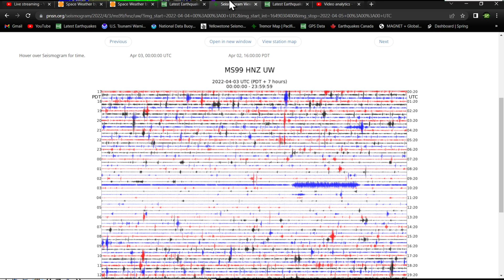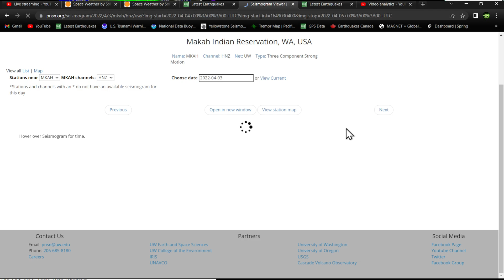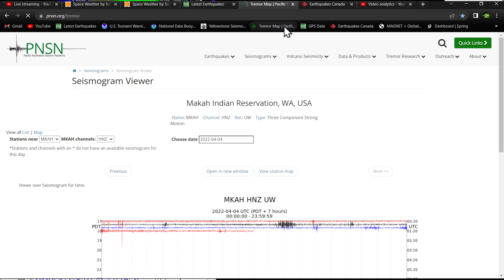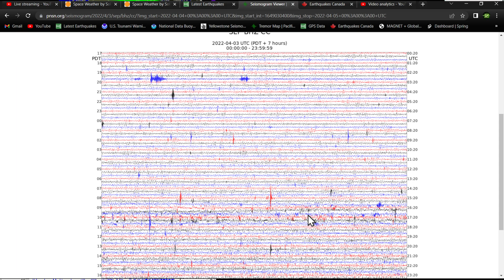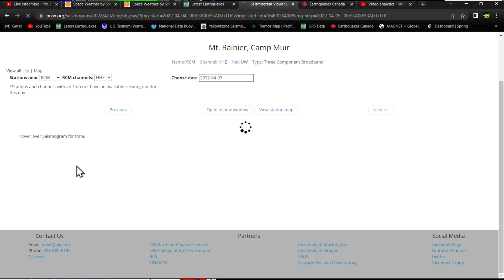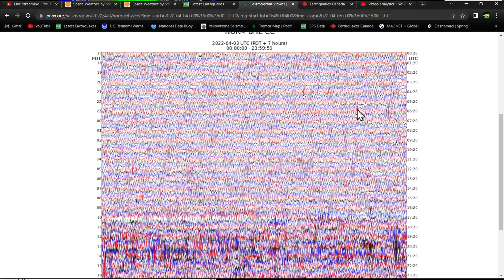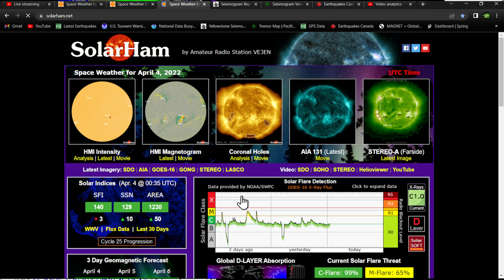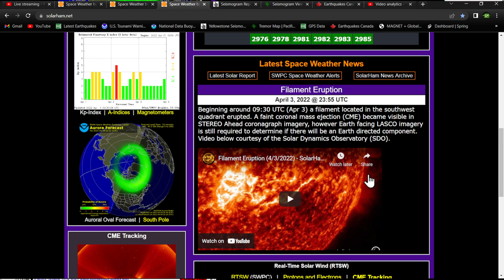Small earthquake swarm Lōʻihi Seamount Hawaii. Sunday evening earthquake update 4/3/2022